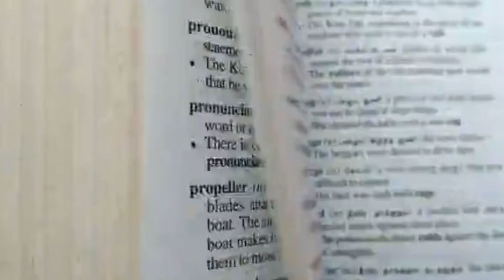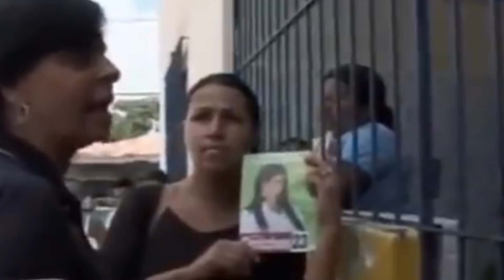A vez que a Globo mudou de nome e se arrependeu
Uma vez há muito tempo atrás, a Globo teve uma ideiazinha de mudar de nome, removendo a palavra rede.